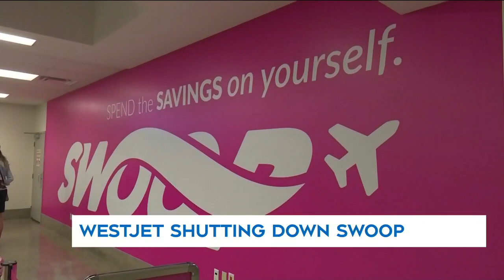WestJet to shut down discount airline Swoop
WestJet is shutting down its low-cost airline Swoop after a collective agreement was made to level the pay of pilots from both carriers.